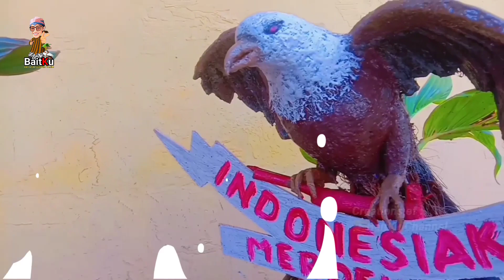Kesalahan pemula dalam membuat bonsai kelapa bikin gagal !! Pemula harus tau ini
Belajar membuat bonsai kelapa itu gampang gampang susah, cara membuat bonsai kelapa ikuti terus BaitKu.